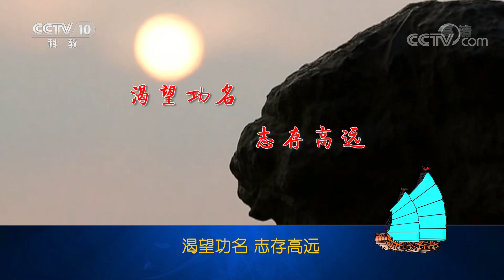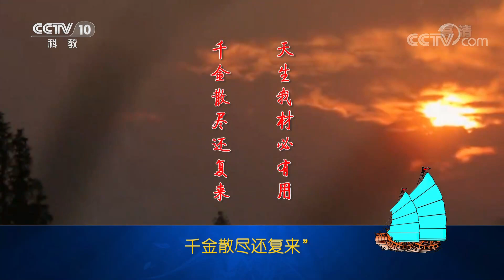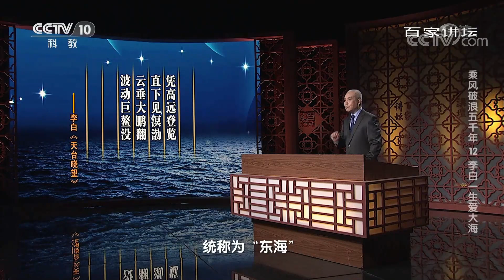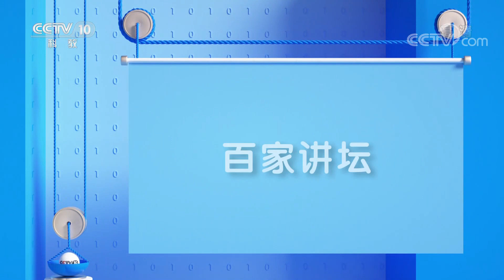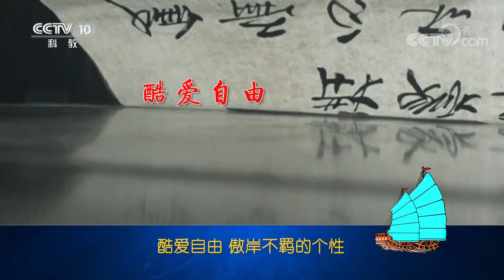李白为何会对大海如此着迷？在诗词中感受“诗仙”李白的海洋气质 乘风破浪五千年12 李白一生爱大海 20221006 | CCTV百家讲坛官方频道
本期节目主要内容：在群星璀璨的唐代诗人中，李白无疑是其中最为耀眼的一颗巨星。他豪放洒脱、行侠仗义、渴望功名、志存高远，一生留下了许多脍炙人口的名篇佳作。他一生大部分时间都在漫游中度过，行踪遍及中国大部分地区。而在这其中，大海是他不变的追求。“黄河落天走东海，万里写入胸怀间”，字里行间张扬着他浪漫主义的海洋豪气。他一生崇拜大海、追寻大海、向往大海，后来更是以“海上钓鳌客”而自居。